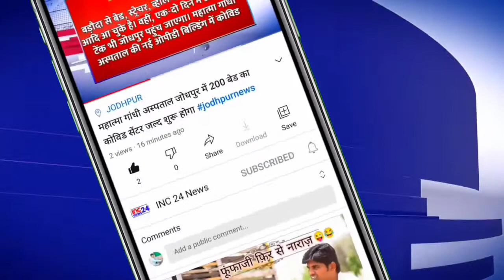ट्विटर के खिलाफ मामला दर्ज बड़ी खबर